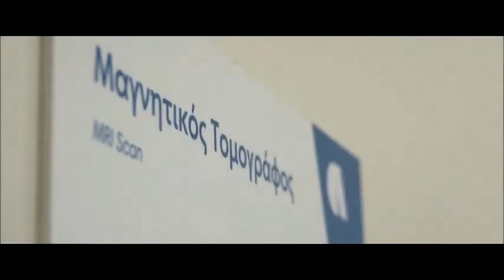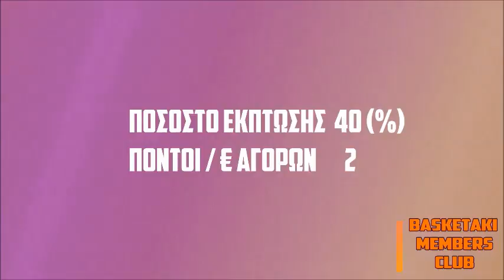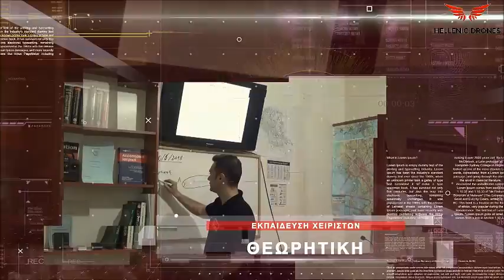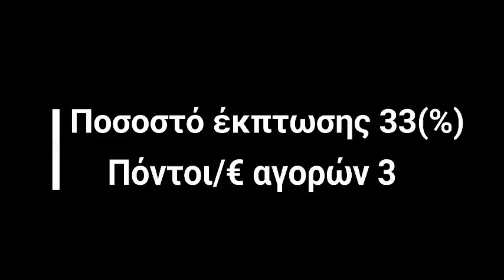Basketaki The League - Άνεμος BC Vs Ανυπόταχτοι Γαλάτες (27/2/2019)